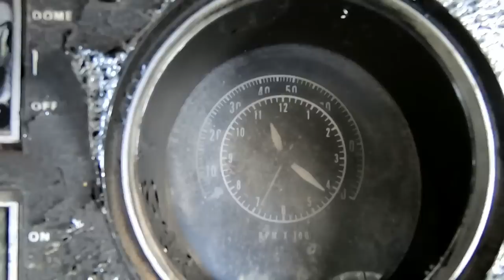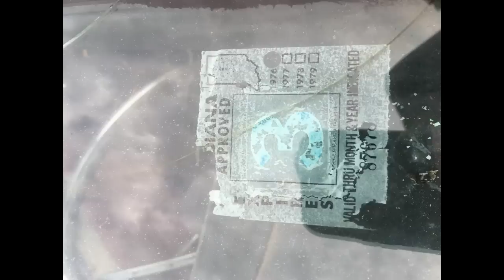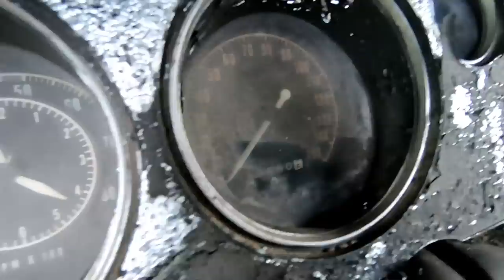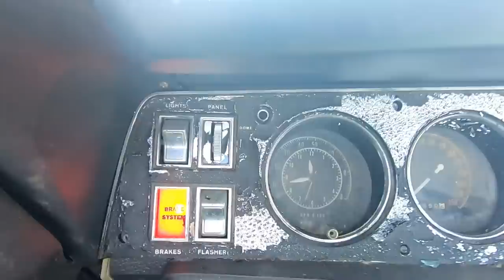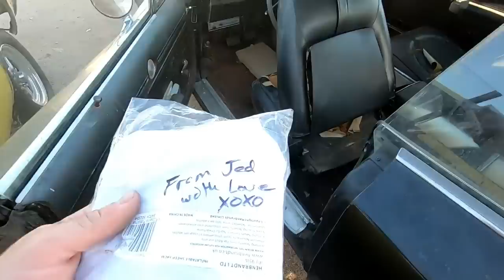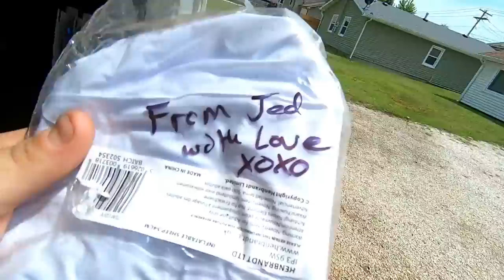Collapsed Barn reveals a super rare 1969 R/T Dodge Charger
hey everyone, hope you enjoy this new edited upload. sorry i had to delete the last upload from copyright issue on a song, i lost all ur comments and they are great to read, even the trash talk ones lol. please comment again